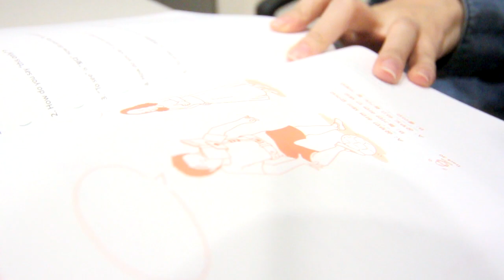TTMIK Book - Level 2 Published!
TalkToMeInKorean's Level 2 Book is now available for purchase and international shipping as well as in major bookstores in Korea! ^__^ Thank you so much for studying with us, everyone!

This video has been translated by our awesome translators!